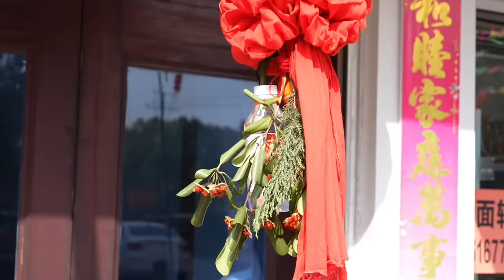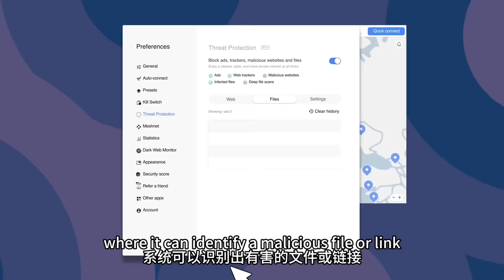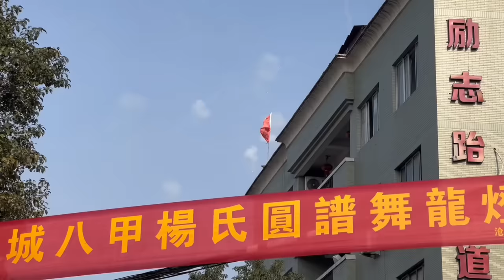THE DRAGON IS COMING! 🐲 Chinese dragons in the streets of Wenzhou! 🐉 龙要来了！原来这样喂龙，太丰盛了吧！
My first sighting of a real live Chinese dragon! and get +4 extra months of subscription time. Try it risk-free now with a 30-day money-back guarantee.

Follow on instagram for more about life in China: @kats_journey_east

This video was filmed with a combination of 2 different cameras, GoPro Hero 11 (selfie/widescreen shots) and Sony ZV1 (pretty much everything else)
This camera is the secret to how I get such stable footage even while biking and walking 🚴‍♀️ She's waterproof, shoots in 4K, and is very tiny and portable as well as extremely easy to use
This camera is my B-roll queen, she nails the perfect lighting and focus to get beautiful shots to bring my videos to the next level 📷